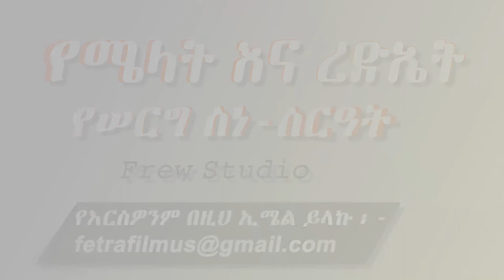Ethiopian Wedding: የሜላት እና ረድኤት ደማቅ ሠርግን ይመልከቱ ትዳራቹ ያማረ ይሁን - Melat & Redeat wedding by Frew Studio